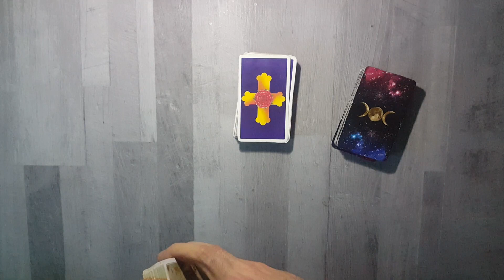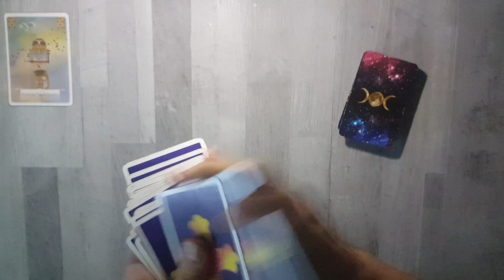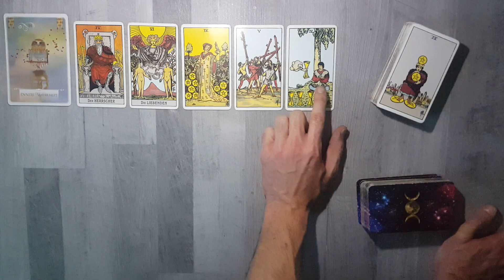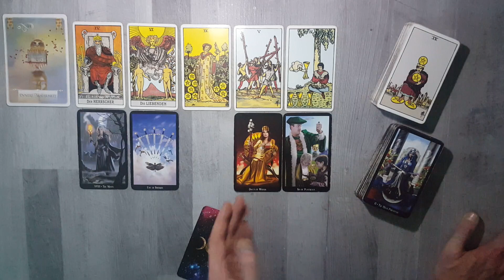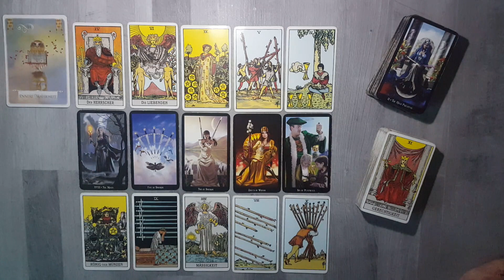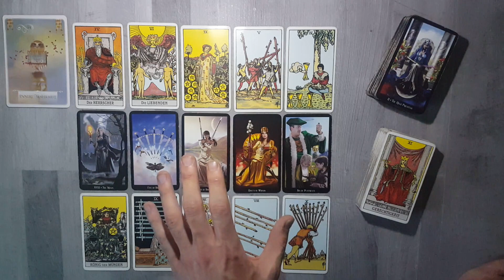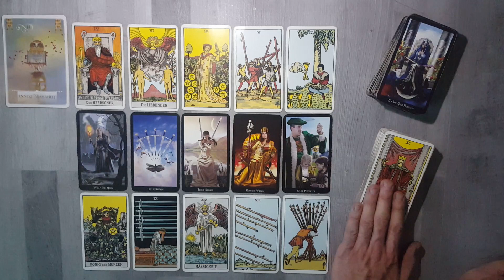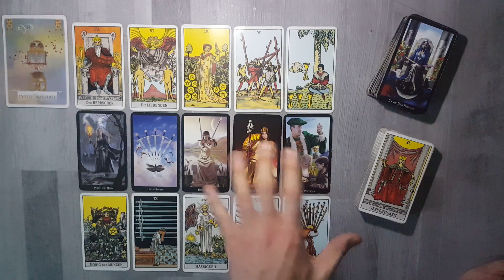♈ Widder - Mai 2020 ♈ - Maskerade -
Wenn Ihr hier neu seid und euch noch nicht wirklich mit Tarotkarten, Legungen oder Derartigen auskennt, dann schaut Euch bitte einmal mein Infovideo an, welches Aufschluss auf einige Fragen bietet, die Euch sicherlich aufkommen werden:

In dieses Video werden bestimmte Situationen und Begebenheiten durch Zuhilfenahme von Tarot- und Orakelkarten veranschaulicht. Solche Legungen dienen dazu, den Interessenten einen Überblick einer momentanen, vergangenen oder zukünftigen Situation zu bieten. Nicht alle Legungen resonieren mit jedem Einzelnen, der sich dieses Video ansieht. Es werden lediglich präsente Energien aufgegriffen und interpretiert. Wenn dieses Video in keinster Weise sich mit momentanen Geschehnissen Eurerseits widerspiegelt, dann ist es schlichtweg nicht für Euch gedacht. Greift einfach das auf, womit ihr Euch identifizieren könnt, welche Ereignisse Ihr nachvollziehen und realisieren könnt. Ziel solcher Legungen ist es, Klarheit, Bestätigung, Übersicht und Verständnis zu gewährleisten.

Da ich bisher lediglich für mich privat und für Freunde und Familie solche Tarotlegungen praktizierte, möchte ich auf diesem Wege ein breiteres Publikum erreichen. Die Intention hinter dem Veröffentlichen dieser Videolegungen ist es Hilfestellung zu leisten an Diejenigen, welche in Tarotlegungen Klarheit, Aufschluss, Einsicht und Bestätigung suchen.

Derzeit biete ich keine privaten Legungen an und möchte auch erst einmal sehen, wie diese Videos ankommen bei den Zuschauern, wie viele sich in diesen Legungen erkennen können und wie viel Interesse an meinen Legungen besteht.

Über eine Unterstützung Eurerseits bin ich natürlich auch sehr dankbar! 😊

Verwendete Kartendecks:
Rider Waite Tarot - von A.E. Waite
Witches Tarot - von Ellen Dugan